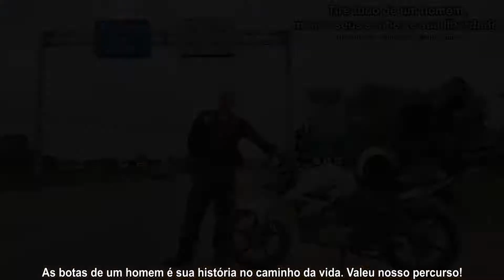Minhas botas, meu troféu pelo mundo | Viagem de Moto Solo pela América do Sul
Essa bota Mondeo Elite Force Tek 1000 é um trator de tão bom hehe. Não estraga! Incrível!
É tão boa que a Mondeo me deu outra novinha hehe, logo vou fazer um vídeo só sobre ela!

👉Playlist 'Expedição América do Sul': 52 mil km pelos 13 países na América do Sul, de moto, sozinho, mais de uma vez.